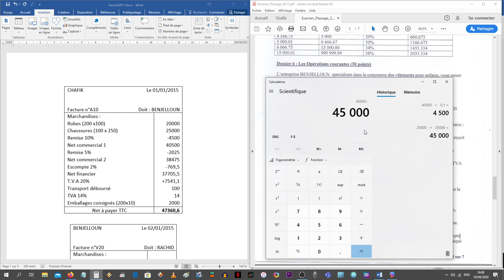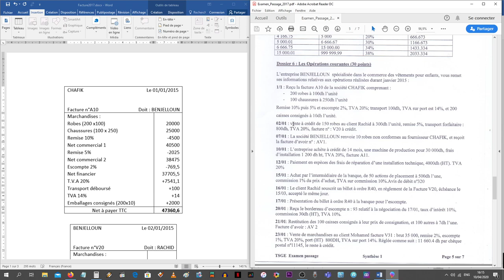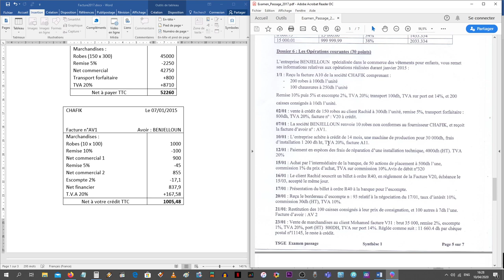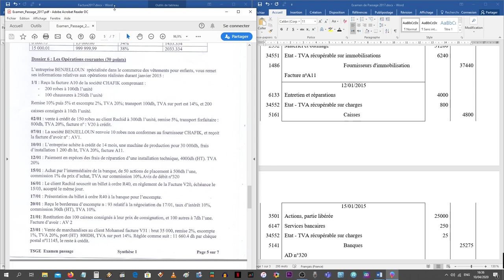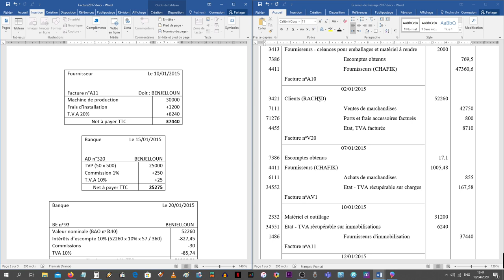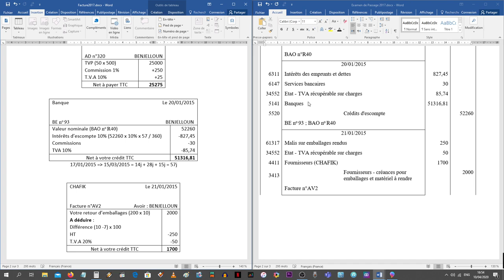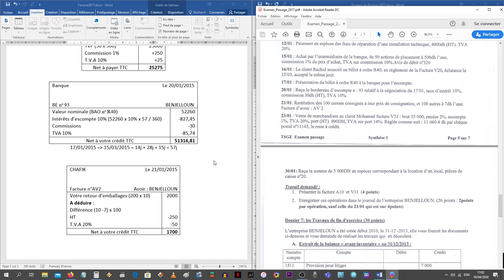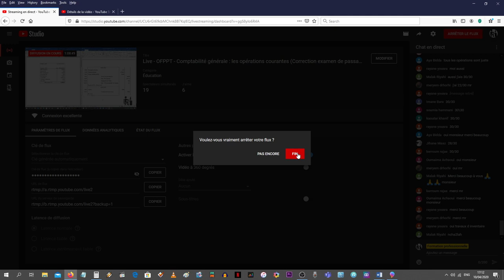Comptabilité générale : les opérations courantes (Correction examen de passage 2017)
Formation à distance (TSGE) - Comptabilité générale : les opérations courantes
Le lien d'examen de passage 2017 :